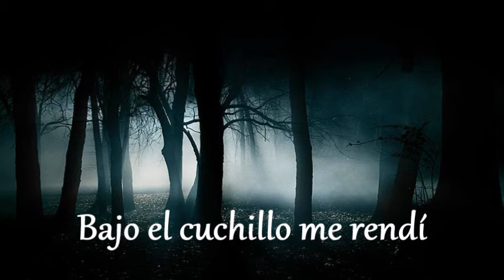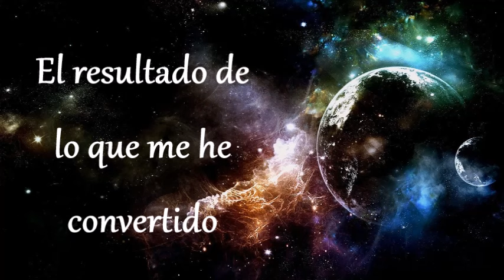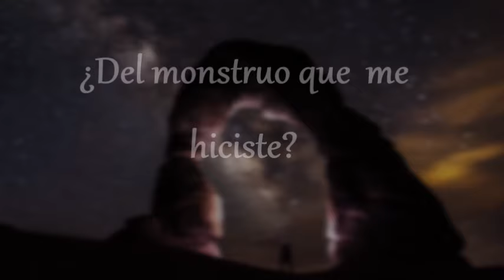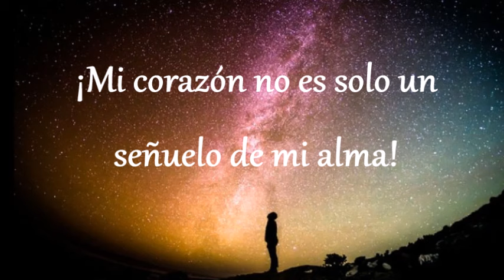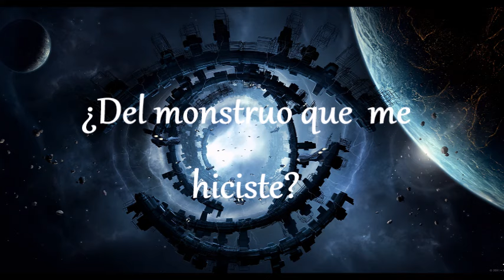Monster - Starset (Sub español)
¡Hola!
Esta vez traigo un video de esta sensacional canción con su respectiva traducción al español hecha por mi queridísima amiga Little Madness (CryInTheDarkness). Los invito a darse una vuelta por su canal ;)